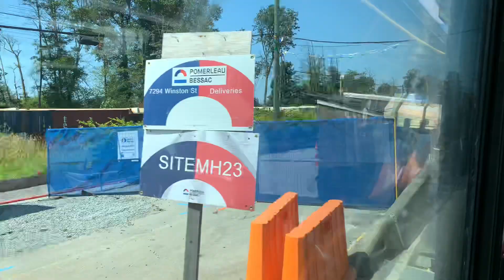2018 Nova Bus LFS HEV 18379 on 110 Metrotown Station